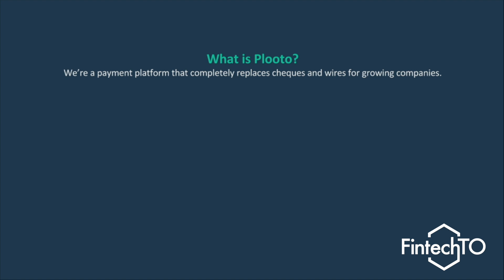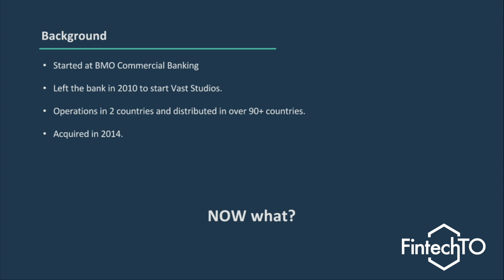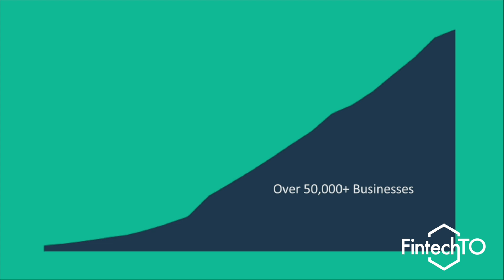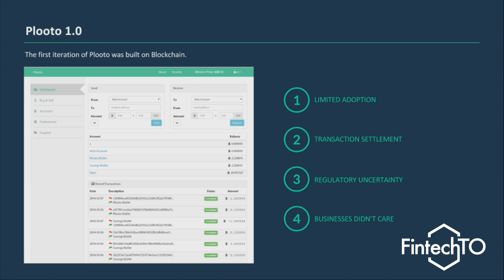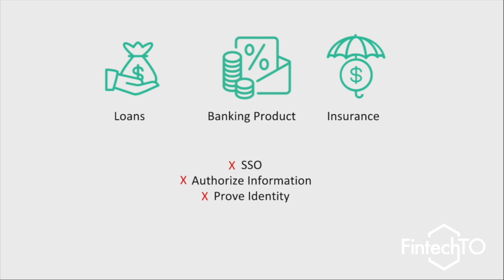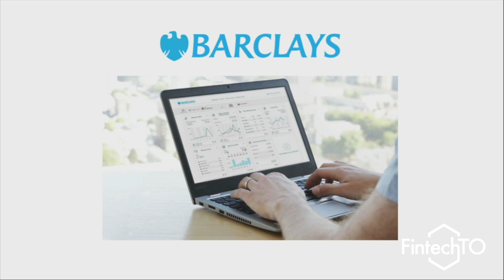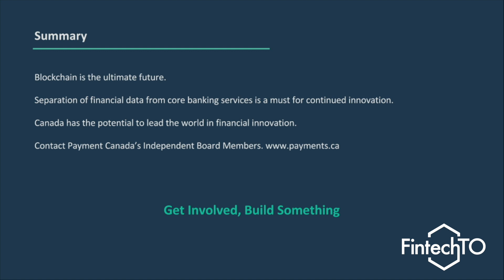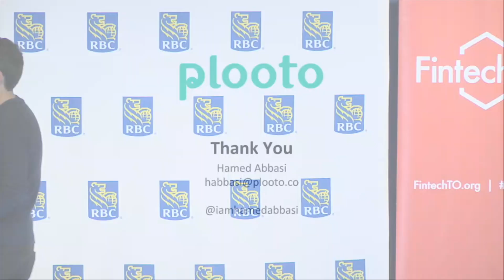Hamed Abbasi of Plooto presents Bridging the Blockchain Gap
This was first presented at the November 2017 FintechTO - Blockchain Edition.

In this presentation, Hamed describes his knowledge of Blockchain from the app developer perspective.

What do you think of what Hamed had to say? Tell us by leaving a comment.